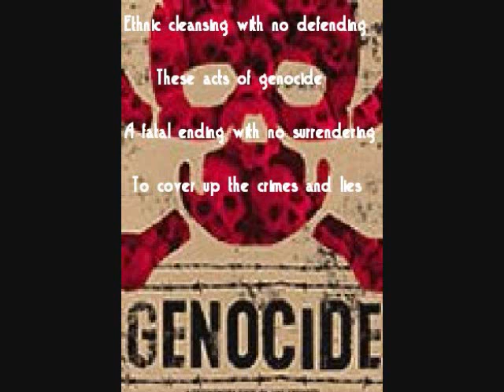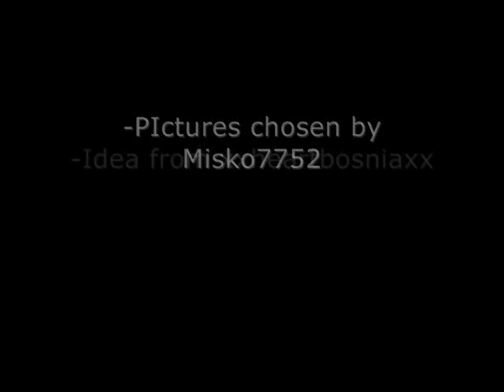Genocide Srebrenica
The frist Srebrenica made by Geno rate and comment plz if you like the video/song